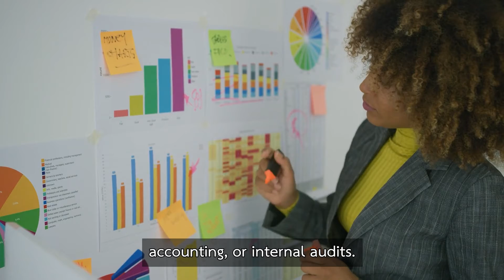Advantages of Letting an Outsource Partner Handle Your Business's Support Functions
Best practices. Advanced software. Tailored recommendations.

In this video, Associate Director - Business Consulting Benjawan Phinjirapong discusses some of the advantages of letting an outsource partner handle your business's support functions – letting you redouble your focus towards your core operations.